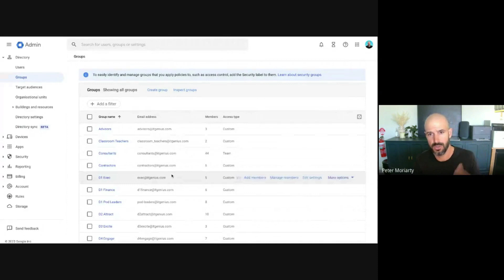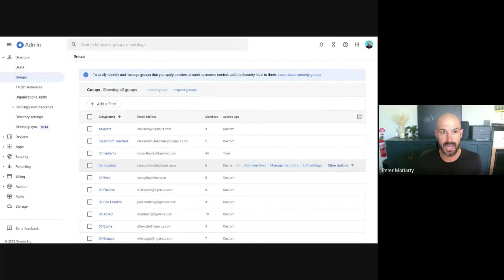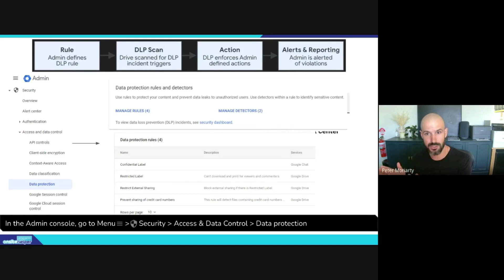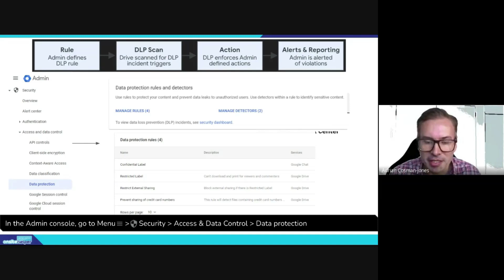Setting up Google Drive Permissions the right way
Be it SMEs or large businesses, Google Workspace has made our lives way easier through efficient collaboration. However, too many files can become a hassle to manage, that’s where Shared Drives act as a valuable tool. We’ll talk about providing appropriate Google Drive permissions to each team member and access to necessary files and folders.

Timestamps:
0:00 Significance across businesses
0:24 Setting up Group Based Permissions
1:51 Incorporating Shared Drives into everyday tasks

The ultimate guide for SMEs on setting up Google Drive for increased collaboration:

This is a video snippet from our webinar on Fortifying Your Google Workspace. Onsite Helper is Australia’s leading Google Premier Partner for the past 10 years. We provide Onsite and Remote IT Support, Managed IT Services and Google Workspace Migration with free consultation. We’ve supported countless businesses across Australia and are more than happy to work with you as well.